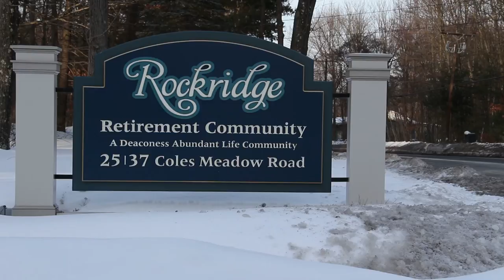PCP Rockridge Retirement Violette's Crossing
The 25-room expansion of Rockridge Retirement Community in Northampton, MA will offer modestly-priced housing for those seniors looking for a balance of comfort, safety, and autonomy.